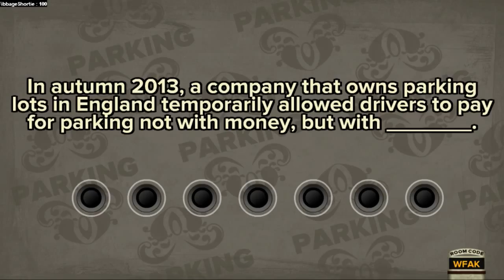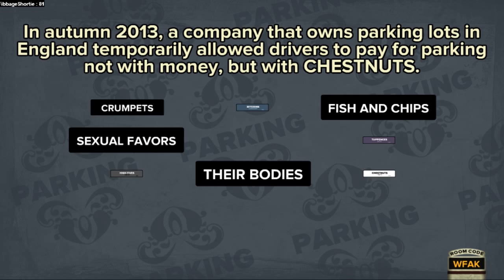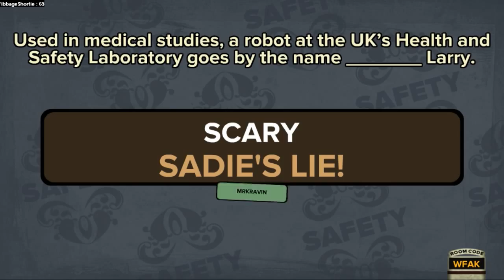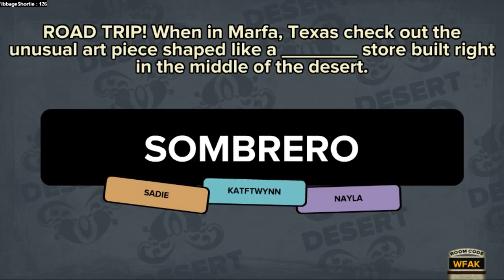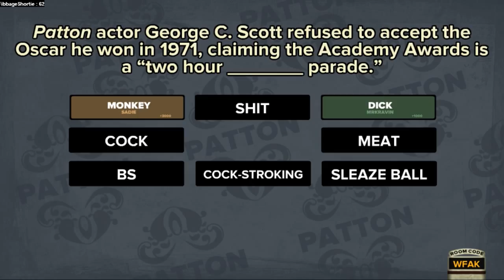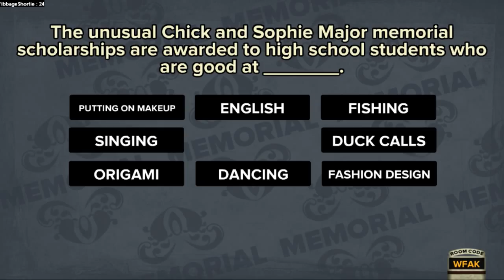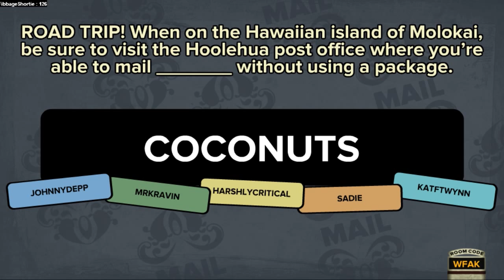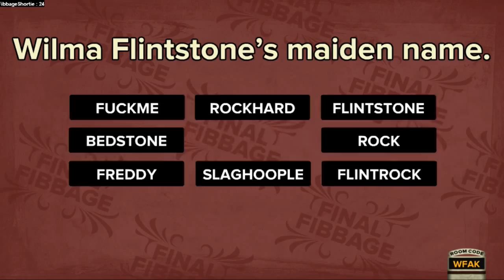FibbageXL - A Sorry Bunch of Liars, Pt.2 w/Joony Deep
The second round of Fibbage, with a slightly altered cast.

"They realized the horrible truth."